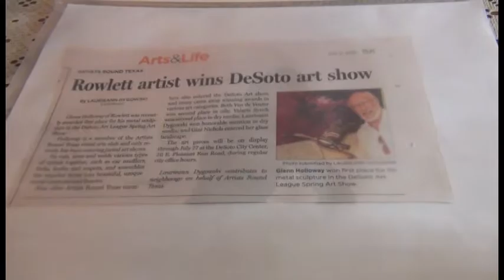Metal Artwork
Glenn Holloway creates artwork out of unwanted metal.